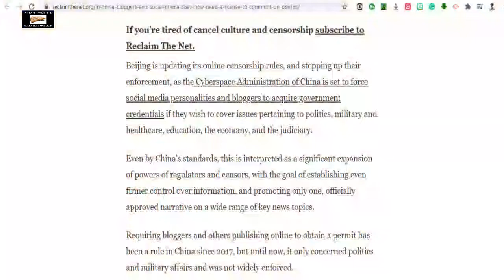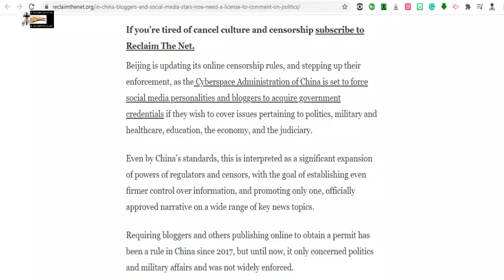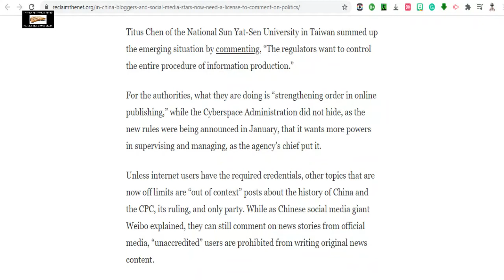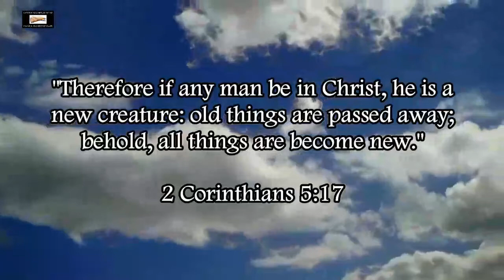State Atheist Censorship In China